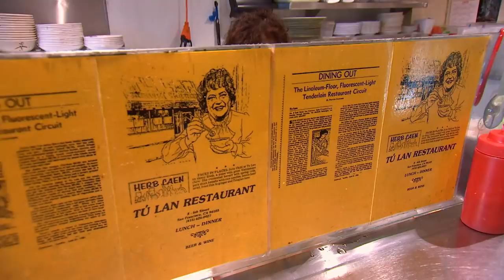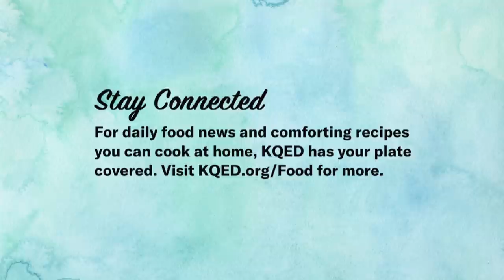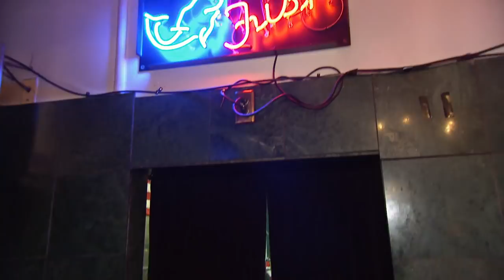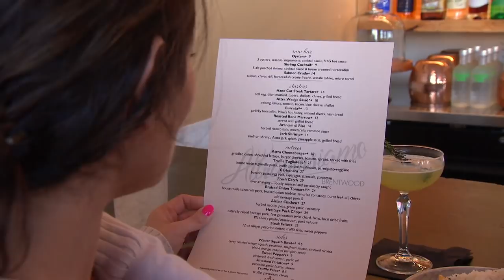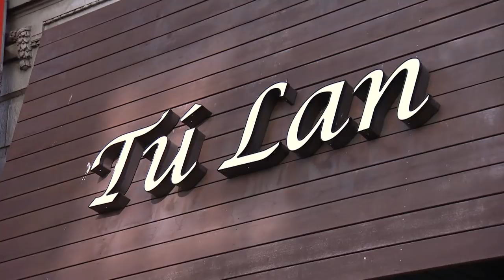Tú Lan, Bistro SF Grill, Attraversiamo: Check, Please! Bay Area reviews | KQED Food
We begin at Tú Lan Vietnamese Restaurant, a hole-in-the wall in the Tenderloin that has cultivated a devoted following with comforting Vietnamese dishes for the past 43 years. Next, it’s off to Noe Valley for festive Balkan cuisine and wines at Bistro SF Grill. Finally, we cross over the Bay to Attraversiamo, to devour Cal-Ital plates in the dazzling ‘Streets of Brentwood.’.

Check, Please! Bay Area Season 15, Episode 8, 2020.
Guests: Mitsu Okubo, Kristin Tieche, Paschelle White.